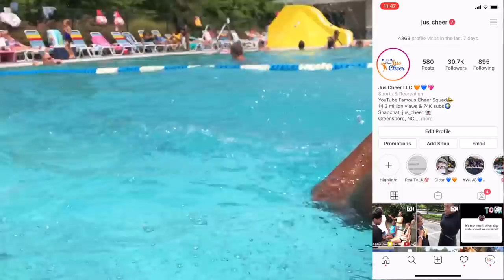JCE SZN 2 | Ep.28 "Cheerleaders' Fun Day!